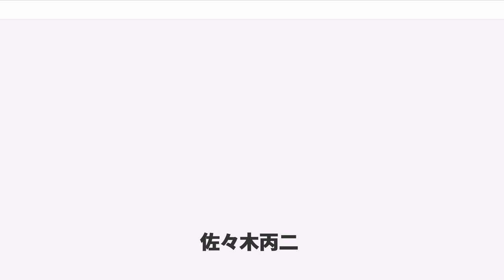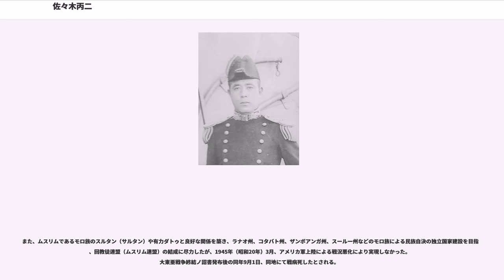佐々木丙二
佐々木 丙二（ささき へいじ、1899年（明治32年）3月15日 - 1945年（昭和20年）9月1日）は、大日本帝国海軍の軍人。海軍兵学校48期。第32特別根拠地隊ザンボアンガ派遣隊長兼第33警備隊副長として戦病死。最終階級は海軍中佐。五・一五事件を契機に予備役に編入され、満州国軍政部に籍を置いた時期もあった。

広島県広島市出身。代々広島藩の上士の家系。広島高等師範学校附属中学校（現：広島大学附属中学校・高等学校）を卒業し、1917年（大正6年）江田島の海軍兵学校(48期)に進んだ。卒業直前に、宮中御内儀として明治天皇の皇后（昭憲皇太后）に仕えた叔母マチと養子縁組した。同期に井上良雄少将、加藤良之助少将、神重徳少将らがいる。1920年（大正9年）7月、同校を卒業し、海軍少尉候補生として、軍艦「磐手」にて7カ月半の遠洋練習航海（寄港地：江田内（江田島）～鳥羽～呉～横須賀～鳥羽～基隆～馬公～香港～シンガポール～コロンボ～ダーバン～ケープタウン～リオデジャネイロ～サントス～モンテビデオ～バイアブランカ～ブンタアレナス～タルカワーノ～バルパライソ～イキーケ～カヤオ～タヒチ～トラック～サイパン～母島～父島～横須賀）。なお、この航海で磐手副長として乗艦していた小林省三郎中佐（当時）と邂逅した。

1921年（大正10年）6月、海軍少尉任官。戦艦「長門」、戦艦「山城」乗組を経て、海軍砲術学校、海軍水雷学校を卒業し、巡洋艦「阿蘇」、「第三号掃海艇」艤装員・乗組。1923年（大正12年）の関東大震災においては震災救護任務に従事。海軍中尉となった後、測量艦「松江」の分隊長を経て、横須賀鎮守府の横須賀海兵団の分隊長兼教官となった。

1926年（大正15年）12月、海軍大尉となり、翌年、第一遣外艦隊司令部附として、巡洋艦「利根」に乗艦。戦艦「扶桑」、特務艦「隠戸」、戦艦「伊勢」の分隊長を経て、1931年（昭和6年）、樅型駆逐艦「薄」艦長兼「蔦」艦長となり、順調に海軍将校の道を歩んでいた。

しかし、1932年（昭和7年）5月15日に発生した五・一五事件を契機に、5月30日に同艦長を免ぜられ、第二遣外艦隊の海防艦「対馬」砲術長を命ぜられたが、一週間でその任を解かれ、予備役に編入された。

1932年（昭和7年）7月、同年3月に建国されたばかりの満洲国に渡り、軍事行政機関である軍政部艦政課に出仕、同年4月に創設された満州国軍、特に江防艦隊の整備などに尽力した。江防艦隊は、北満三江（松花江、黒竜江、烏蘇里江）の満ソ国境警備用水上部隊として編成され、河川流域の匪賊や反吉林軍、馬占山の討伐などに活躍した。

なお、当時の日本海軍は、1931年（昭和6年）9月18日に勃発した満州事変中の1932年（昭和7年）1月27日、小林省三郎少将を首席とする海軍特設機関を奉天に設置、さらには1933年（昭和8年）4月1日、同機関を小林を司令官とする駐満海軍部に格上げし、新京に常駐させ、日本陸軍（関東軍）と作戦上の連携を図っていた。また、満州国軍の軍事顧問および軍事教官として、駐満海軍部参謀長の伊藤整一海軍大佐が軍政部顧問、川畑正治海軍少佐が江防艦隊の指導にあたっていた。

1933年（昭和8年）5月31日、関東軍と中国軍との間で締結された塘沽協定により満州事変停戦が成立し、満州国の領土が確定したが、その後も満ソ国境紛争が絶えなかったため、関東軍は満州国軍政部に対して、約4,000キロメートルに及ぶ満ソ国境全線の兵要地誌調査を命じ、4班の調査隊が編成された。
艦政課から軍事調査部に転じ、調査隊第2班の班長となった佐々木は、1937年（昭和12年、康徳4年）6月19日の乾岔子島事件勃発当日、興凱湖を起点に、烏蘇里江を北上、その後虎頭（虎林）、饒河、撫遠等を経て、黒竜江に入り、これを遡航して黒河に達し、40数日に及ぶ危険な調査任務を無事完了させた（調査隊第1班は班長の法亢盛孝陸軍上尉以下全員が戦死を遂げた）。調査結果は、張鼓峰事件、ノモンハン事件と続く関東軍の対ソ作戦計画に使用された。

その後、1938年（昭和13年）6月、佐々木以下数名がハルピンを出航し、松花江を下り、同江－漠河間を往復調査し、第2回調査を完了させた。途中、匪賊の襲撃や、護衛の砲艇「恩民」の破壊事件なども発生した。

同年11月15日の駐満海軍部廃止に伴い、佐々木は満州国軍政部を辞職し、満州を引き揚げた。日本海軍の満州国撤収は日本陸軍との対立が原因とされており、「江防艦隊」は満州国陸軍に編入、「江上軍」として改組され、関東軍から軍事...